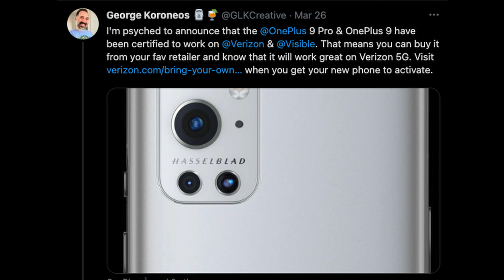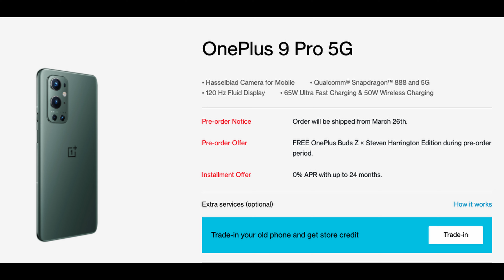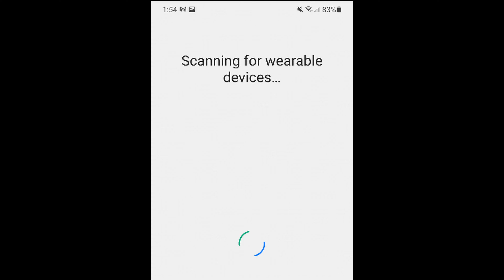OnePlus 9 Pro, OnePlus 9 Verizon 5G Compatible? | Samsung Galaxy Wearable App Wear OS Ready?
OnePlus 9 Pro, OnePlus 9 Verizon 5G Compatible? | Samsung Galaxy Wearable App Changed for Wear OS Launch?

OnePlus 9 Pro, OnePlus 9 Verizon 5G Comptabile?
Samsung Galaxy Wearable App Changed for Wear OS Launch?

Bookmarks
00:00 - OnePlus 9 Pro, OnePlus 9 Verizon 5G Compatible?
01:25 - Samsung Galaxy Wearable App Changed for Wear OS Launch?
02:58- Question of the Day